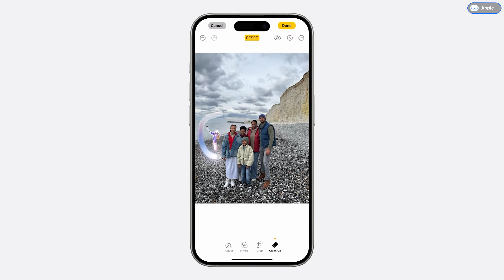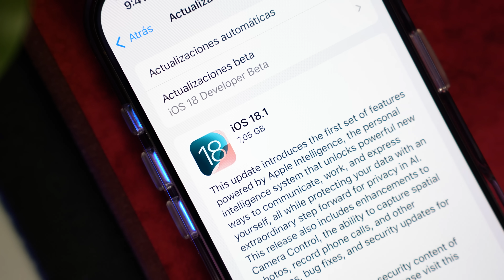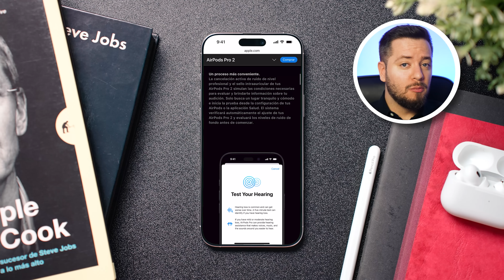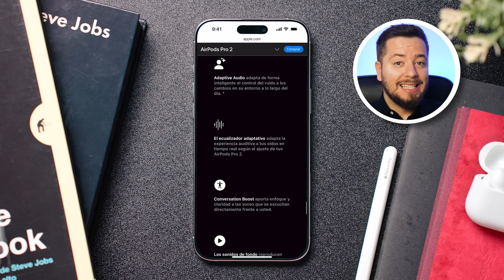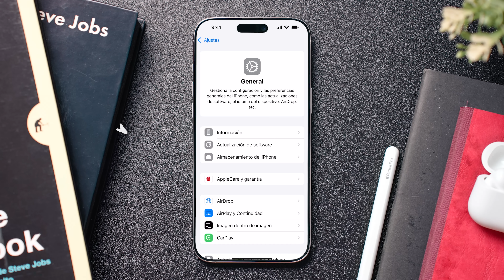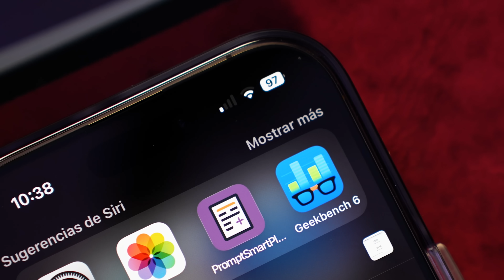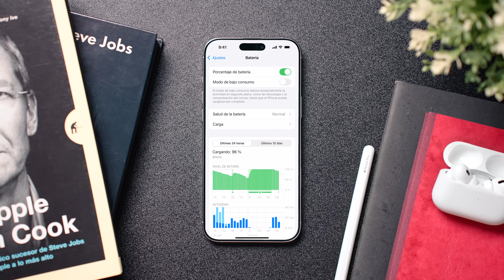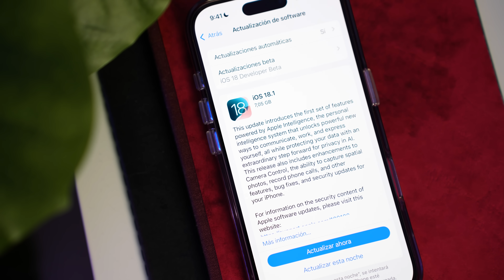iOS 18.1 RC: ¡Análisis COMPLETO! (Rendimiento, batería...)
Apple acaba de lanzar la versión RC de iOS 18.1, y en este video te traigo un análisis completo de todas sus novedades. Descubre las nuevas funciones, mejoras de rendimiento y correcciones de errores que llegan con esta actualización. Comparamos el rendimiento de iOS 18.1 RC con iOS 18.0.1 para que sepas exactamente qué esperar al actualizar tu iPhone. ¿Es más fluido? ¿Mejora la duración de la batería? Te lo cuento todo. Además, repasamos las características más destacadas y cómo pueden mejorar tu experiencia diaria con el iPhone. Si estás pensando en actualizar o simplemente quieres estar al día con las últimas novedades de Apple, este video es imprescindible.

🎬 Momentos destacados del vídeo:
00:00 - iOS 18.1 RC review
00:41 - Apple Intelligence, la gran novedad
01:06 - Rediseño del centro de control
01:39 - Mejoras en las notificaciones
03:05 - Nuevas funciones de salud auditiva para AirPods Pro 2
06:00 - Número de compilación de la Release Candidate
06:34 - Análisis del rendimiento en iPhone 16 Pro y iPhone 11
08:07 - Duración de la batería en la Beta 7
08:40 - Conclusiones sobre iOS 18.1
09:09 - Críticas al rendimiento de la versión

✨ Etiquetas del video